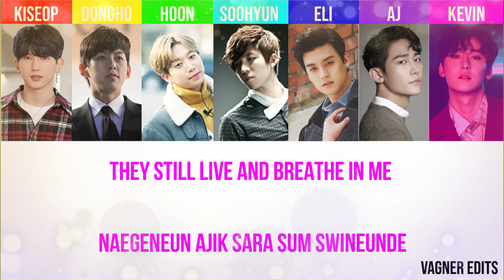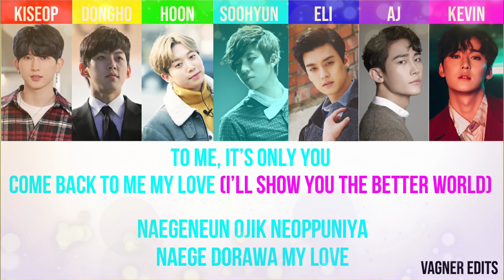U-KISS 유키스 - 사랑하니까 (Because I Love You) - Colour Coded Lyrics